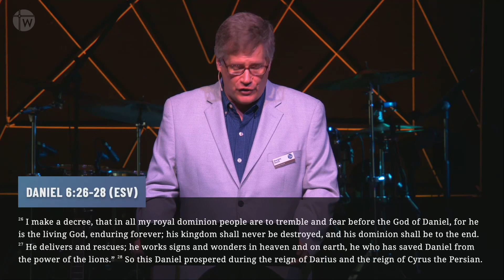Daniel in the Angels' Den | Dwight Dunn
Daniel 6 provides the familiar account of God's rescue of Daniel from the threat of lions in a passage often called Daniel in the Lion's Den. When we rightly see God's power and deliverance however, we should refer to the passage as Daniel in the Angels' Den. Worship with us and see how embracing God's sovereign deliverance of us results in abundant life & heartfelt thanksgiving.